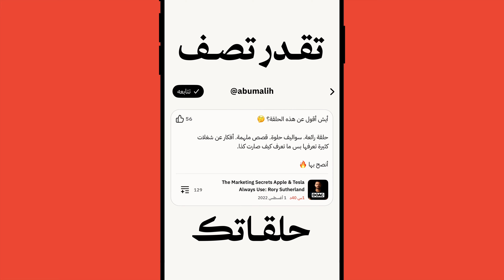صراع داخلي في الأهلي يؤدي لإقالة يايسله | بودكاست مرتدة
ضيفنا في هذه الحلقة *موسى الشمري* نائب رئيس مجلس إدارة رابطة لاعبي كرة القدم السعوديين ولاعب سابق. ناقشنا معه أحداث الجولة الخامسة من دوري روشن ومباريات كأس الملك، والتي شهدت نجاح خمسة أندية من دوري يلو في إقصاء خمسة أندية من دوري روشن، كان أبرزها خروج الأهلي أمام الجندل.

تحدثنا عن تميز اللاعبين المحليين في دوري يلو، وعن فرصهم في المشاركة كلاعبين أساسيين على عكس ما يحدث في دوري روشن، والذي تقل فيه فرص اللاعبين السعوديين. انتقلنا إلى الحديث عن أداء الأهلي السيئ مع مدربه يايسله هذا الموسم والصراع في البيت الداخلي، فهل وصلت العلاقة بين يايسله والأهلي إلى طريق مسدود؟

وما دور النقابة العالمية والمحلية لحماية اللاعبين؟ وهل يمكن أن تؤثر اعتراضاتها في إقامة كأس العالم للأندية؟ وهل تملك أسباب واقعية لمطالباتها؟

مواضيع الحلقة:
(0:00) البداية
(1:22) تجربة دوري يلو
(3:43) قوة التنافسية في دوري يلو
(18:59) سوء مستوى الأهلي مع يايسله
(31:51) مستوى رياض محرز البدني
(39:22) البداية الإيجابية لبيولي مع النصر
(49:16) افتقاد النصر للمحور الدفاعي
(55:21) سلبيات الاتحاد مع لوران بلان
(1:00:49) هل حسام عوار مناسب للاتحاد؟
(1:06:23) استمرار فوز الهلال مع خيسوس
(1:15:39) مواصلة الشباب حصد النقاط
(1:25:28) النقابة العالمية والمحلية لحماية اللاعبين

الروابط:
— حساب موسى الشمري على إكس
— حساب عبيدالله العيسي على إكس.
— حساب بندر المشرافي على إكس.